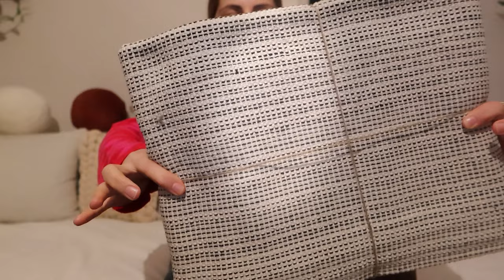İSTEDİĞİM OLDU 🤩 | IKEA ALIŞVERİŞİNE GİDİYORUZ, MUTFAK DÜZENLEME, SOHBETLİ PAZAR GÜNÜ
Merhaba bu videoda sizinle uzun zamandır istediğim bir mobilyayı almaya gidiyoruz. Umatım hoşunuza gider ben çok severek aldım. Bu tarz videolar sizinle daha yakın olmamızı sağlıyor bence o yüzden seviyorum 😍Videoda gösterdiğim şeylerden bulabildiklerimin linkini aşağı koyacağım. Bakabilirsiniz.
Instagram 👉🏻@mrsyumak
Ikea dan aldığım diğer şeylerin linki kahve, kurabiye, telefon tutucu vs.